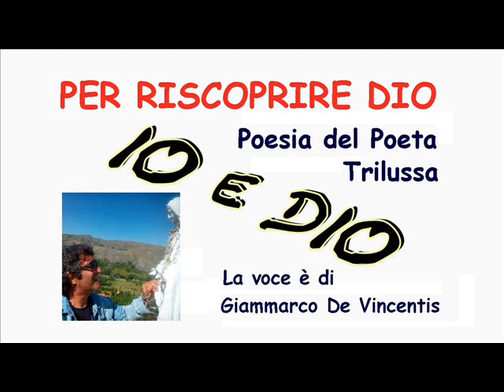IO E DIO DI TRILUSSA, LA VOCE E' DI GIAMMARCO DE VINCENTIS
Cari amici vi propongo, RECITATA CON LA MIA VOCE, questa bella poesia, del poeta Romano TRILUSSA.
Per riscoprire Dio *IO E DIO* _(del poeta romano Trilussa)_, è molto bella, ti entra nell'anima.
Giammarco De Vincentis